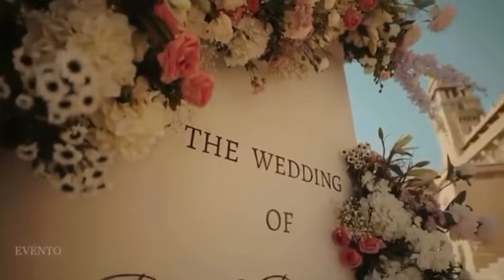YS Sharmila Dance In Her Son Raja Reddy Marriage | Raja Reddy & Priya Atluri Marriage | News Buzz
YS Sharmila Dance In Her Son Raja Reddy Marriage | Raja Reddy & Priya Atluri Marriage